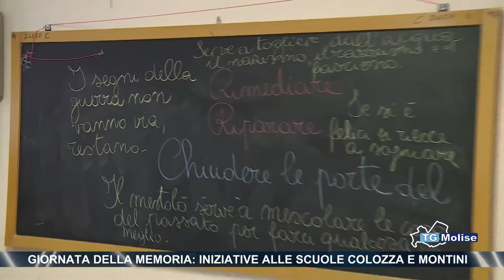Giornata della Memoria iniziative alle scuole Colozza e Montini